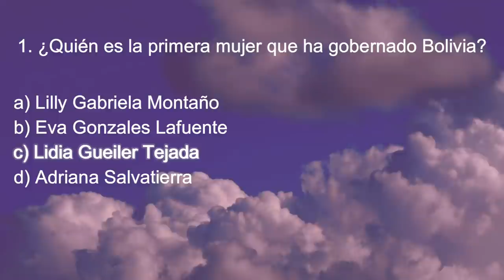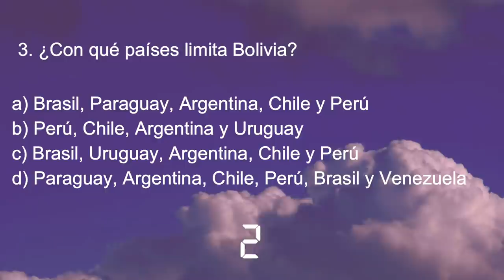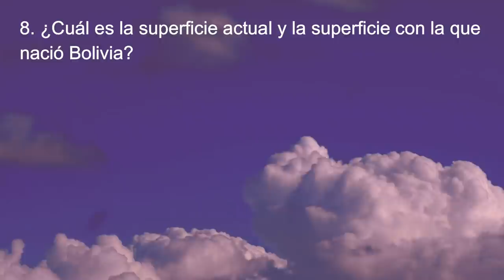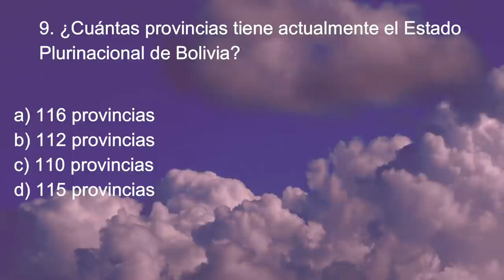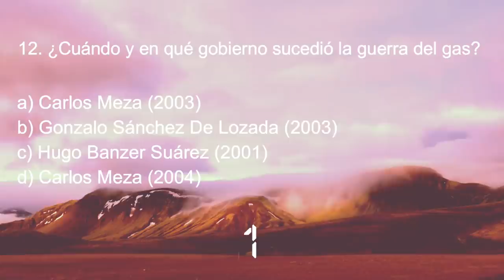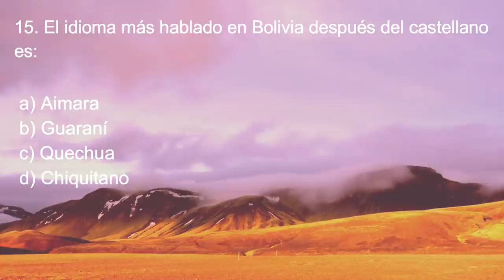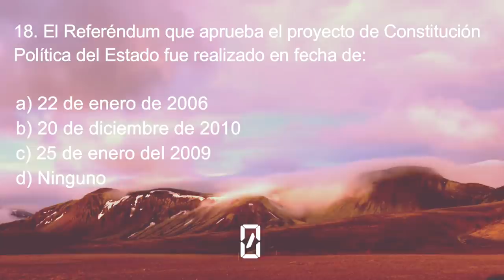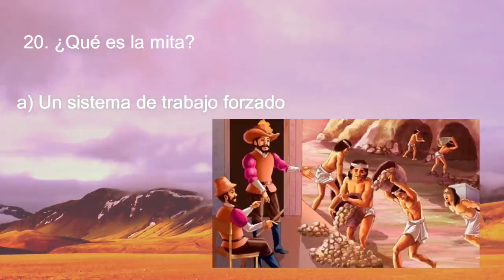Preguntas de la Esfm/Insef y UA de bolivia (Cultura General De Bolivia)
Como están (AmiGOsoS) estamos repasando preguntas con respuestas para: Esfm, Insef y Normales de Bolivia (Admisión a las Esfm/UA)

Tratamos de encontrar las respuestas con un breve resumen, lo mas concreto y segura posible, para ayudarlos en similares futuras preguntas y también así adquirir mejor conocimiento.

Esperamos poder ayudar con estas pequeñas contribuciones.

Recuerda apoyar al canal para así poder mejorar todo el contenido que tenemos para brindarles.

Nos VomoS!✌